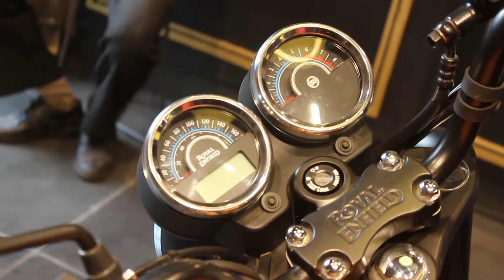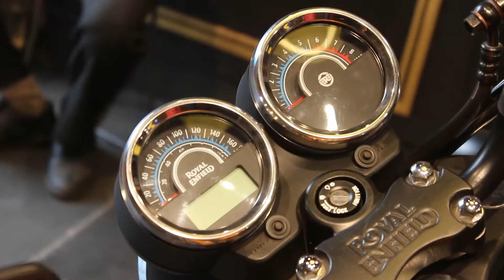Royal Enfield Thunderbird 350X and 500X || Review || Price || walkaround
Here's My Detailed Walk around Review of the Royal Enfield Thunderbird 500X .
People I will  tell you what all new this bike has on offer.

I list out all the new features.